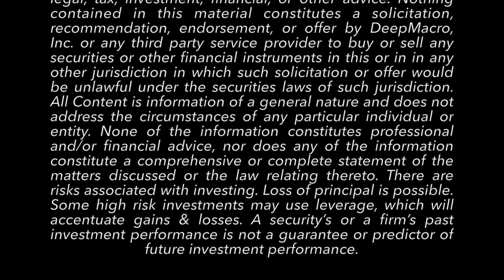How to Undo Japan's QQE, By One Of Its Architects -- Masazumi Wakatabe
Jeff Young spoke with Masazumi Wakatabe, former Deputy Governor of the Bank of Japan, and current Professor of Economics at Waseda University, Japan. Mr. Wakatabe was one of the key architects of the Bank of Japan's "Quantitative and Qualitative Easing" policy, which has helped raised Japan's inflation rate to the Bank's target (whether that is "sustainable" remains to be seen). We spoke about inflation, wages, how and when the Bank might "exit" its QQE and "Yield Curve Control" policy, and how can Japanese restaurants offer JPY300 glasses of wine.